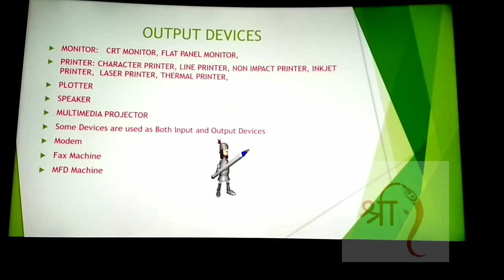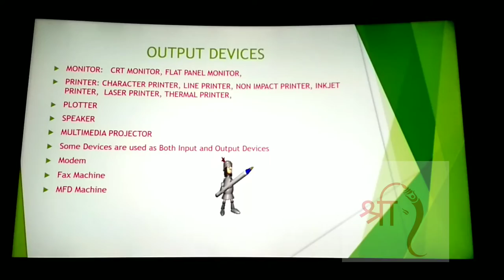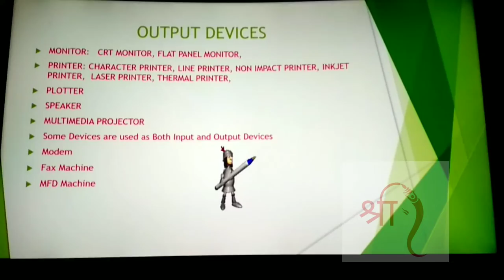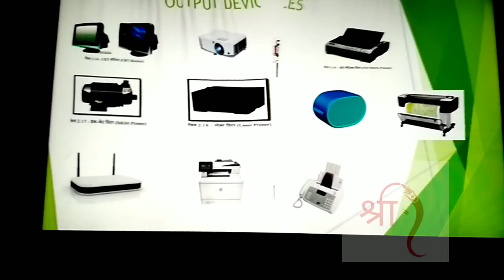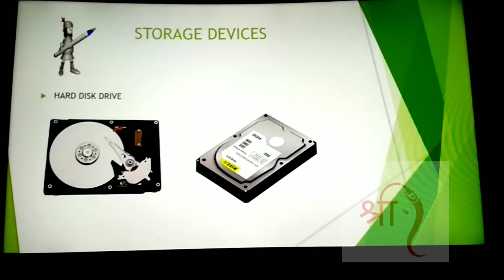FUNDAMENTAL OF COMPUTER PART-4